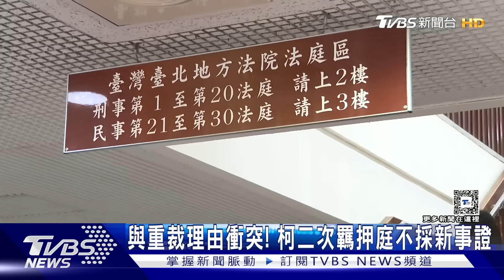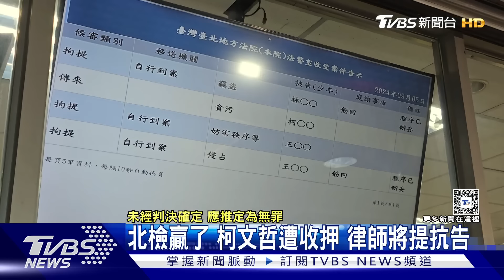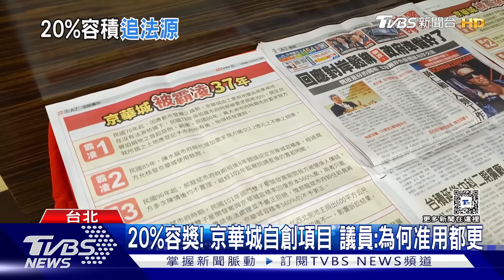「明知違法還執意為之」 柯文哲遭收押禁見 柯文哲遭押上銬搭專車赴「北所」 今晚睡三人房【TVBS精華】20240905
民眾黨主席柯文哲任台北市長期間，涉嫌圖利京華城案、檢方聲押失敗提出抗告成功，今天二度召開羈押庭，這回柯文哲被裁定羈押禁見，法官認為柯文哲在京華城案中，身為市長明知違法還執意通過，被送進台北看守所；柯文哲遭到收押禁見，搭著警備車前往台北看守所，因為下午五點結果才出爐，北院特地幫他發專車，由於過晚餐時間，看守所也將幫忙準備簡單的便當，而柯文哲入住的新收房，會有兩名室友；民眾黨主席柯文哲遭到收押，包括彭博社、日本產經新聞等外媒，都以快訊報導，日本東洋經濟標題寫著，這是台灣「第三勢力領袖的逮捕劇」，日本現代經濟週刊則說，被吹捧為「台灣新英雄」的政治家，出現不幸結局，產經新聞則說，民眾黨全黨挺柯文哲，現在面臨全黨危機；詳細內容請鎖定TVBS新聞台。